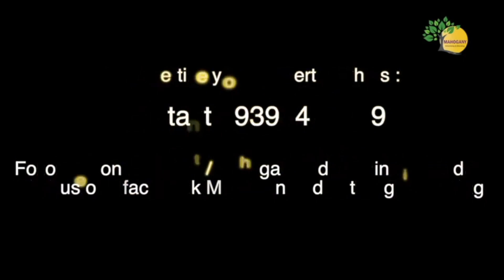Semi Commercial Independent House For Sale Near Main Road | PZ17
Location : Medipally

Highlights :

133 Sq.yds, South East Facing

1 నిర్దిష్ట సైట్ సందర్శన కోసం: 99/రూ.లు మాత్రమే